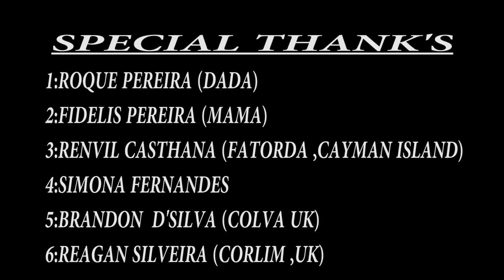NIZ M❤️G | Konkani love song | official music video | 2020 ...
Song- NIZ M❤️G
Singer- Dyeron Pereira
Music,Mixing, Mastering- Cannon D'Souza
Cast - Dyeron & Chrislyn Pereira
Video Shots & Editing- New life studio [Aaron Lopes]

?igshid=1oggqyi5fsu8a

(Please do NOT DOWNLOAD THE VIDEO)..SHARE AS MUCH AS U CAN...